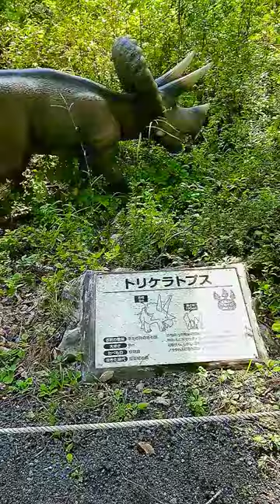【恐竜】～トリケラトプス～『大きさ8m』